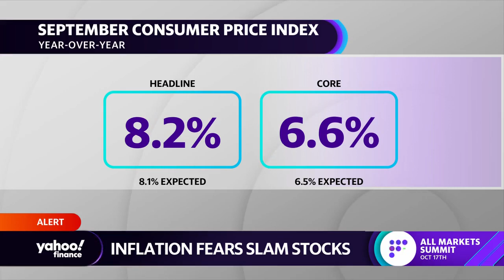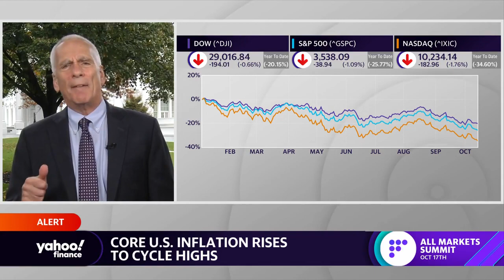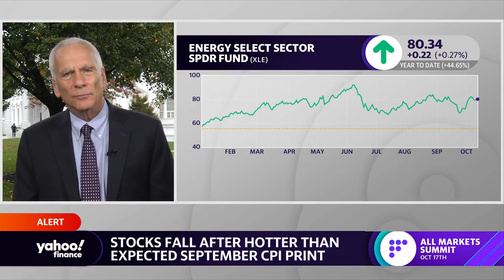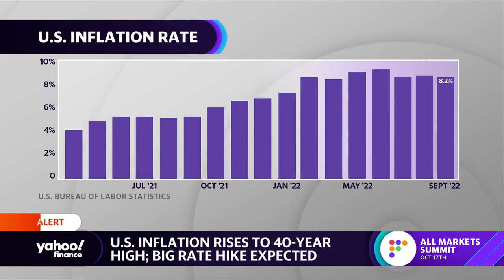Biden economic advisor: White House is doing ‘all we can’ to ease price pressures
White House Council of Economic Advisers member Jared Bernstein joins Yahoo Finance Live  anchor Brian Sozzi, Brad Smith and Julie Hyman to weigh in on the latest inflation data, how the Biden administration is tackling the economic slowdown, the OPEC+ production cuts, and more.